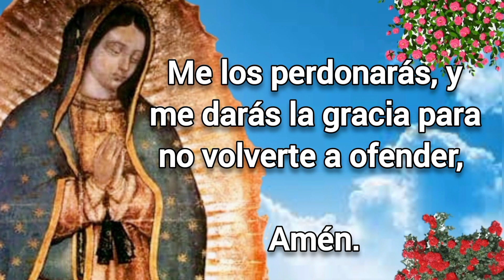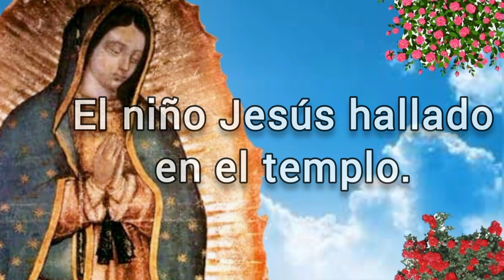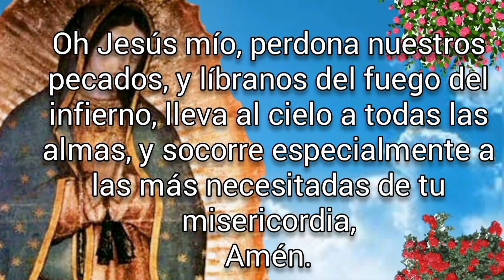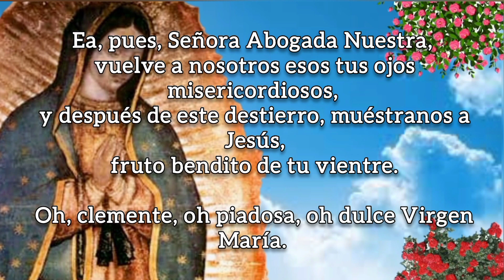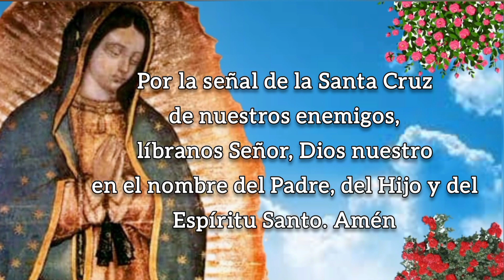SANTO ROSARIO DE HOY versión CORTA, SÁBADO 30 DE JULIO 2022.